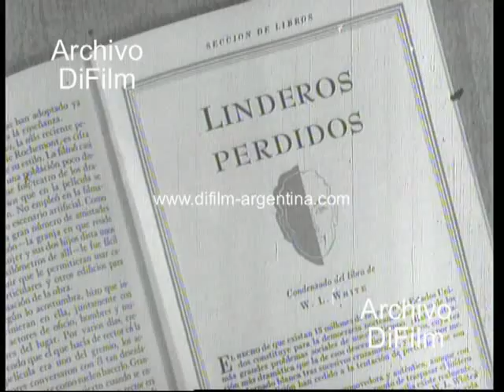DiFilm - Trailer del film "Lost Boundaries" (1949)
Reparto: Beatrice Pearson, Mel Ferrer, Susan Douglas Rubes, Robert A. Dunn, Richard Hylton, Grace Coppin, Carleton Carpenter, Seth Arnold, Wendell Holmes, Parker Fennelly, Ralph Riggs, William Greaves, Ray Saunders, Leigh Whipper, Morton Stevens.
Director: Alfred L. Werker
(U.S.A./35mm/Blanco y negro/Subtitulada)
Fecha: 1949
Duración: 2 minutos 2 segundos
Código del film: BG-0210